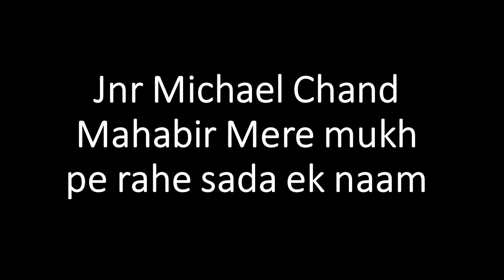Fiji Kirtan Jnr Michael Chand Mahabir Mere mukh pe rahe sada ek naam